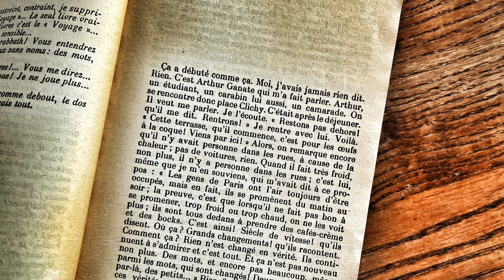A-t-on le droit de lire Louis-Ferdinand CÉLINE ?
On m'a souvent demandé un épisode sur Céline... mais c'est un auteur duquel on ne peut pas parler avec trop de légèreté ! Bienvenue dans cet épisode qui vous donnera une idée de ce que furent la vie et l'oeuvre de cet auteur.

0:00 Introduction
0:18 Disclaimer
0:51 Guerre et Londres
1:20 Un héros de guerre
2:49 Un antimilitariste ?
4:54 L'antisémitisme de Céline

Keep on littérature et bonne journée !